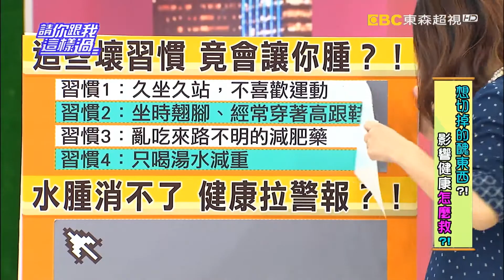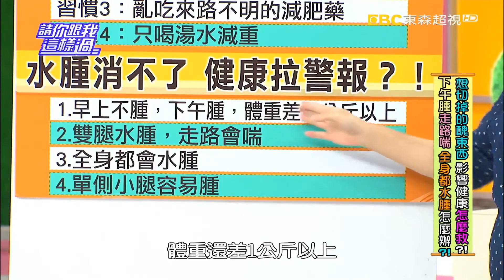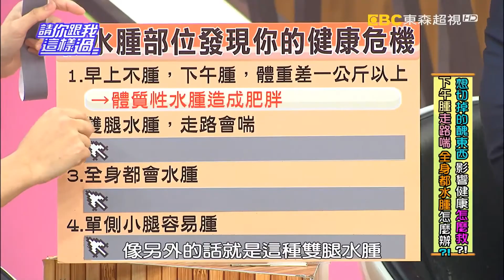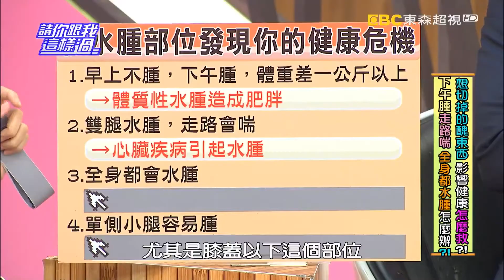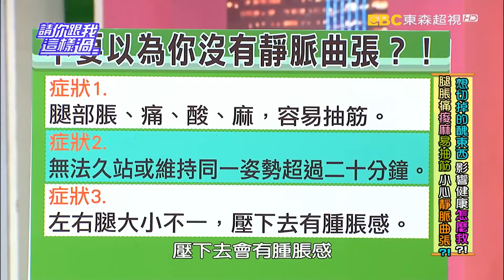請妳跟我這樣過 一刀未剪版 好想切掉的女生醜困擾 翊萱、依依 1231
來賓：柯以柔、翊萱、依依
專家：脊骨神經醫師黃如玉、減重專家邱正宏、醫藥記者洪素卿
女生醜困擾，切不掉斷不了好苦惱！身體真臃腫，到底是變胖還是水腫引起？專家教你簡易判別法！久坐久站不運動、愛穿高跟鞋和翹腳、亂吃減肥藥、只喝湯水減重，有這些壞習慣的你要注意，小心腫不停？！水腫竟還有可能是疾病警訊？！從身體水腫部位告訴你，身體哪裡出問題！不要以為你沒有靜脈曲張，腿部容易脹痛酸麻和抽筋、無法久站或維持同一姿勢超過二十分鐘、左右腿大小不一，壓下去有腫脹感，這些都是靜脈曲張的徵兆？！如果再不改善，還有可能有靜脈栓塞的致命危機？依依的靜脈曲張越來越嚴重，連短短車程都會痛？！想要改善水腫和靜脈曲張的人有福啦，黃醫師教你怎麼救！敬請鎖定超視33頻道每晚八點由侯昌明黃文華主持的「請你跟我這樣過」。